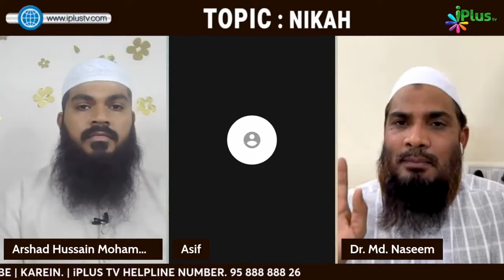Kya Namaz Padhne Ke Liye Trouser (Pant) Fold Karna Makrooh Hai? By Dr. Mohammad Naseem Madani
Kya Namaz Padhne Ke Liye Trouser (Pant) Fold Karna Makrooh Hai? By Dr. Mohammad Naseem Madani iPlus TV Deeni Q&A

UPI : donateilm@icici